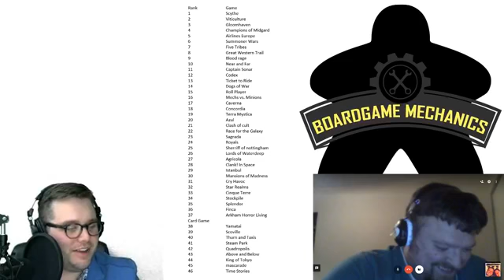BGM: Midweek Rant #1: Joel revisits his top 100 G.O.A.T.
Joel, with an assist from Jason, revisits his top 100 games of all time to give some new games that have had a few recent plays some love.  Free rambling and circular talking included at no extra cost!